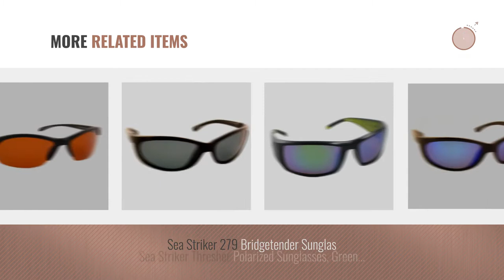Top 10 Sea Striker Sunglasses [ Winter 2018 ]: Sea Striker 249 Searaven Sunglass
New! 2019 Black Friday / Cyber Monday Sports Sunglasses Deals and Updates.

Black Friday / Cyber Monday Sea Striker 249 Searaven Sunglass by Sea Striker

Black Friday / Cyber Monday Sea Striker Wave Runner Polarized Sunglasses with Black Frame and Vermillion Lens (Fits by Sea Striker

Black Friday / Cyber Monday Sea Striker 269 Weekender Sunglass by Sea Striker

Black Friday / Cyber Monday Sea Striker 241 Pursuit Sunglass by Sea Striker

Black Friday / Cyber Monday Sea Striker Finatic Polarized Sunglasses, Black Frame, Grey Lens by Sea Striker

Black Friday / Cyber Monday Sea Striker 273 Thresher, Black, Blue, Mirror Lenses Polarized by Sea Striker

Black Friday / Cyber Monday Sea Striker 253 Harbor Master Sunglass by Sea Striker